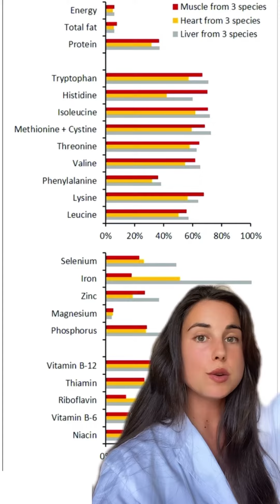Why you need to eat MORE MEAT (for health, muscle and workouts)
EATING MORE MEAT IS GOING TO CHANGE THE GAME 🥩🫵🏻 more gains, better workouts, better recovery! 💖

Red meat is a nutrient dense food providing important amounts of protein, essential amino acids, vitamins, and minerals that are the most common nutrient shortages in the world, including vitamin A, iron, and zinc. Meat is one of the main sources of vitamin B12 in the diet.It’s a rich source of protein, which provides health benefits for the body.
build muscle, there is no nutrient more necessary than protein. It also aids fat loss by promoting satiety, or feelings of fullness.

ABOUT ME▹
Hello there! My name is Andrea and I'm from Madrid, and raised in Miami. I am a licensed dietitian and I have a degree in Dietetics and Human Nutrition.
Expert in clinical, digestive, disease prevention, weight loss, hormonal, diabetes, renal, pregnancy and sports nutrition.

ABOUT ME▹
Hello there! My name is Andrea and I'm from Madrid, and raised in Miami. I am a dietitian and I have a degree in Dietetics and Human Nutrition.